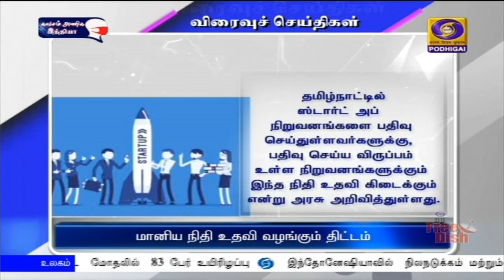விரைவு செய்திகள் இரவு 7.00 மணி [18.01.2021]PodhigaiTamilNews